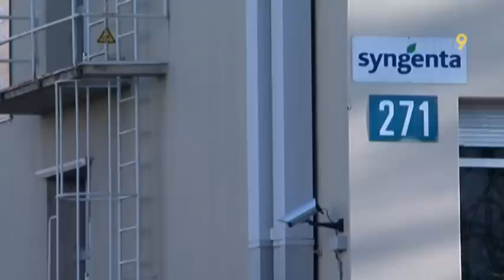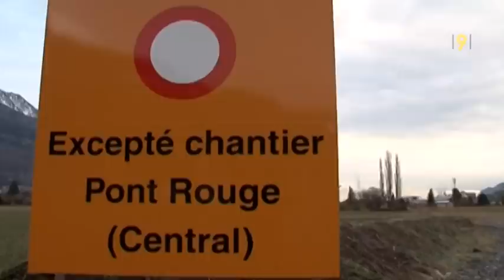Comment se portent les entreprises sur le site de Monthey? Canal9 fait l'état des lieux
La semaine passée, la société Huntsman avait annoncé une suppression de près de 70 postes à Monthey. Mais sur le site chimique, il y a d'autres entreprises: BASF, Syngenta et Cimo, comment se portent-elles? Ont-elles aussi des difficulté?

Etat des lieux avec Isabelle Gay.